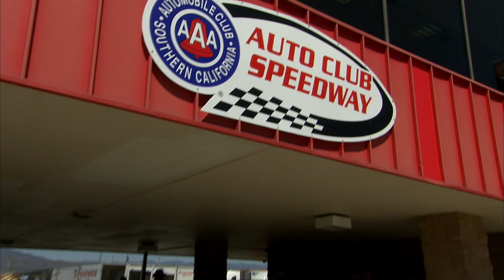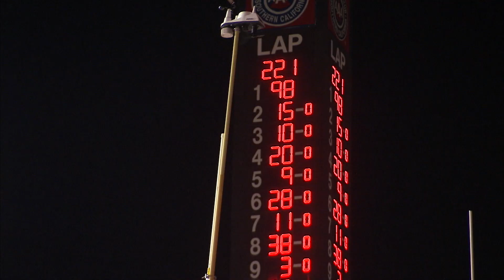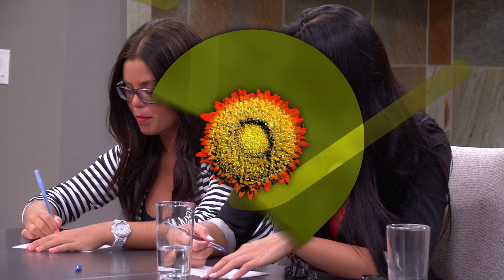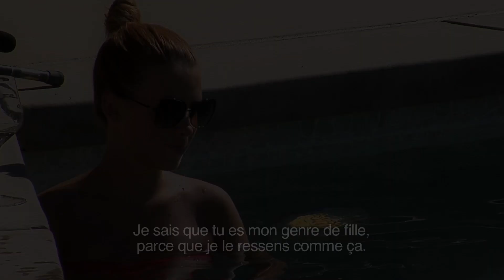Occupation Double Saison 9 Épisode 03 A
Année : 2012
Lieu : Californie
Animateur : Sébastien Benoît